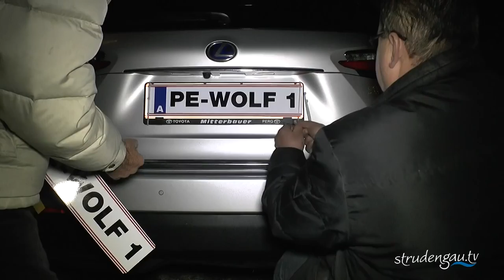ANKER KARL | Der mit dem Wolf tanzt | Wolf 1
Der mit dem Wolf tanzt